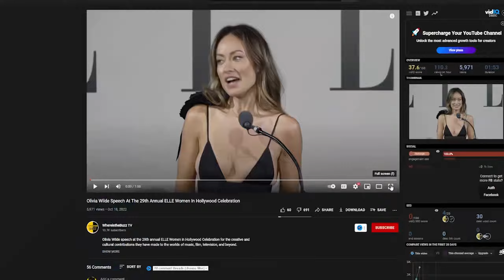Olivia Wilde's Man Hate Speech is CRINGE - Reaction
When I heard about this utterly cringe speech by the insufferable Olivia Wilde (with truly bad teeth) I had to film a reaction.